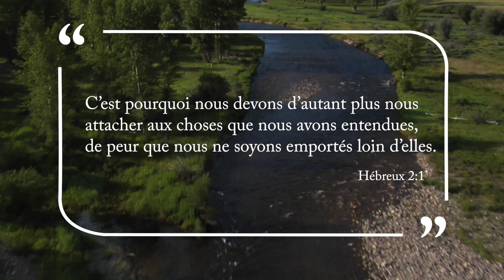Église de Dieu Unie — Le bateau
Une courte vidéo qui encourage à construire notre vie sur de bonnes bases.